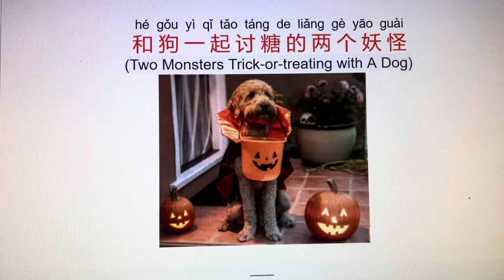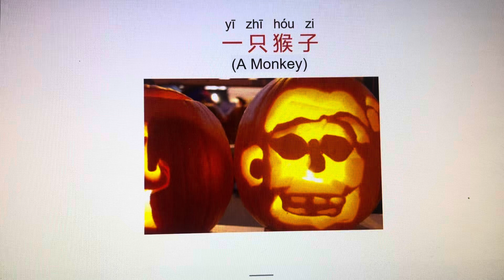Mandarin Children’s Stories, Learn Chinese with Stories (万圣节的南瓜灯)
Learning Chinese with story is one of the most effective and fun ways to learn Chinese.

It’s for adult beginners, also Chinese for children.

Halloween is a celebration observed in many countries on 31 October.
Carving pumpkins, trick-or-treating, and wearing scary costumes are some of the time-honored traditions of Halloween.  The pumpkins carved for Halloween are called a "Jack-o'-lantern." Let's look at some interesting jack-o'-lanterns.

10 月 31 日是许多国家庆祝万圣节的日子。
雕刻南瓜、“不给糖就捣蛋”和穿着吓人的服装是万圣节的一些历史悠久的传统。万圣节刻出的南瓜灯叫 “Jack-o'-lantern”。让我们看看一些有趣的南瓜灯吧.

万圣节的南瓜灯
Halloween’s Jack-o'-lanterns

liǎng gè yāo guài
 两 个 妖  怪
(Two Monsters)

liǎng gè guǐ
 两个鬼
(Two ghosts)

yī  jù  gǔ  jià  hé  yí  gè guǐ
一具骨架和一个鬼
(A skeleton and A Ghost)

  yì  tiáo láng
一 条 狼
(A Wolf)

  yí   gè   guǐ   hé   yī   zhī  māo tóu yīng
一 个 鬼 和 一 只 猫 头 鹰
(A Ghost and An Owl)

yí  gè  wū  pó  hé  yī  jù  gǔ  jià
一个巫婆和一具骨架
(A Witch and A Skeleton)

liǎng gè wū pó hé yī zhī nán guā
两个巫婆和一只南瓜
(Two Witches and A Pumpkin)

yī zhī hēi māo
一只黑猫
(A Black Cat)

 yí gè zài ǒu tù de nán guā rén
一个在呕吐的南瓜人
(A Vomiting Pumpkin Guy)

 zài  mù  dì  lǐ  de  sān  gè  guǐ  hé  yī  jù gǔ jià
在墓地里的三个鬼和一具骨架
(Three Ghosts and A Skeleton in the Cemetery)

zhǐ dēng long shàng de yāo guài
纸  灯 笼 上 的  妖 怪
(Monsters on Paper Lanterns)

   yí   gè  zài   shù   lín  shàng kōng fēi de guǐ
  一 个 在  树  林 上 空  飞 的 鬼
(A Ghost Flying over the Woods)

hé  gǒu  yì  qǐ  tǎo  táng  de  liǎng  gè  yāo  guài
和 狗 一 起 讨 糖 的 两 个 妖 怪
(Two Monsters Trick-or-treating with A Dog)

  yí   gè   rén   hé    yí  gè   dà  zuǐ  yāo  guài
一 个 人 和 一 个 大 嘴 妖 怪
(A Man and A Monster with A Big Mouth)

 yí  gè yòng  nán guā suàn mìng  de  wū  pó
一 个 用 南 瓜 算 命 的 巫 婆
(A Witch Who Tells Fortunes with Pumpkins)

yī   zhī   hóu   zi
一 只 猴 子
(A Monkey)

 yī  wèi   wài  xīng rén
一 位 外 星 人
(An Alien)

  jǐ gè zài yǎn huà jù de nán guā rén
几个在演话剧的南瓜人
(Several Pumpkins Performing A Drama)

 nín  de  nán guā  rén xiàng shí  mó yàng
   您 的 南 瓜 人 像 什 么 样？
(What does your Jack-o'-lanterns look like?)

Many people are wondering “should I learn Chinese”.  I think that you definitely should! Boston University comes up with great reasons.  Please check them out on BU’s website at:

很多人都在想“我应该学中文吗”。我认为你绝对应该学！波士顿大学给出了很好的理由。请在波士顿大学的网站上查看。

Hello everyone,
My name is May DeLosh, a professional Chinese language school teacher and private language tutor.  I have a master’s degree in education and many years of experience in teaching Chinese Mandarin.  Please let me know if you need any help.  Thanks.

Everything on my channel is in Mandarin.  It’s a great resource for learning Mandarin Chinese.  And also, every video comes with English translation.  So, if you aren’t a native Chinese speaker, my videos are made for you.

大家好，
我叫 May DeLosh，是一名专业的中文学校老师和私人语言导师。我持有教育硕士学位，并拥有多年教授中文普通话的经验。如果您需要任何帮助，请告诉我。谢谢。